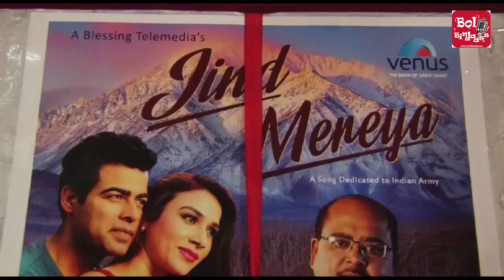Ram Shankar Single Song 'JIND MEREYA' Released by Pankaj Udhas